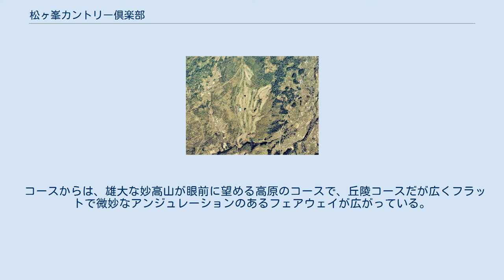松ヶ峯カントリー倶楽部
松ヶ峯カントリー倶楽部（まつがみねカントリーくらぶ）は、新潟県上越市中郷区岡川383番地に広がるゴルフ場である。
 寿建設・海老原亀久寿は、1968年（昭和43年）春、松ヶ峯遊園の園場整備のため向かう途中、丘陵地で立止まった。
そこは、戦前は陸軍の演習場で、戦後は新潟県高田市に払い下げられていた共有地であった。
海老原は「景観と地形ともにゴルフ場適地だ」と直感し、安達建設に相談した。
海老原と安達建設の鈴木正一は、現地視察を行いゴルフ場建設を決定した。
 1968年（昭和43年）11月15日、新たなゴルフ場の建設に向けて母体会社「寿観光開発株式会社」を設立、代表取締役に海老原が就任した。
ゴルフ場用地が確保され、コース設計は安達建設の鈴木が、施工は安達建設と、その下で寿建設に決まった。
鈴木は、井上誠一と佐藤儀一の下で設計経験があり、その手腕には定評があった。
順調に進んだが会員募集で足踏みした、上越地方はゴルフ人口が少ないからである、それを助けたのが地元高田市の皆川製菓の皆川進、野尻湖のリゾート経営会社の池田博隆だった。
 1969年（昭和44年）8月10日、9ホールのゴルフ場が完成、開場された。
1972年（昭和47年）8月1日、18ホールのゴルフ場が完成、開場された。
1991年（平成3年）、コース設計を海老原によって神奈コース9ホールの増設に着手、1993年（平成5年）、神奈コース9ホールの増設が完成、合計27ホール規模のゴルフ場が完成した。
海老原は亀久寿の息子で、立教大学を卒業後、サンディエゴ・ゴルフ・アカデミーのコース設計管理学を専攻、帰国後、安達建設に入社し鈴木の下で設計に携わった。
 コースからは、雄大な妙高山が眼前に望める高原のコースで、丘陵コースだが広くフラットで微妙なアンジュレーションのあるフェアウェイが広がっている。
 〒949-2318 新潟県上越市中郷区岡川383番地　 鉄道 道路